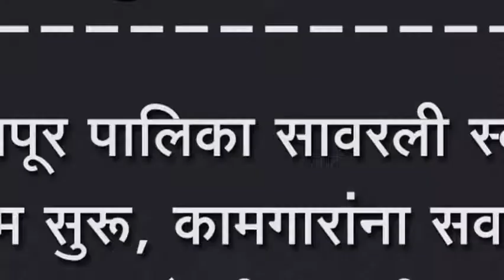जयसिंगपूर पालिका सावरली स्वच्छता मोहिम सुरू, कामगारांना सवलती द्या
जयसिंगपूर पालिका सावरली स्वच्छता मोहिम सुरू, कामगारांना सवलती द्या केली मागणी